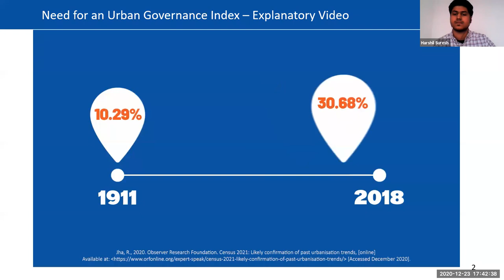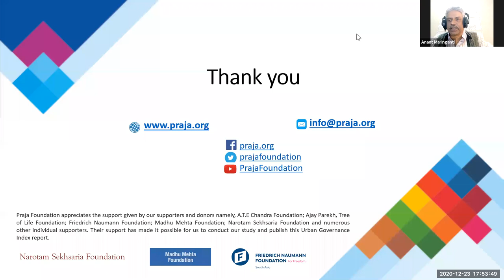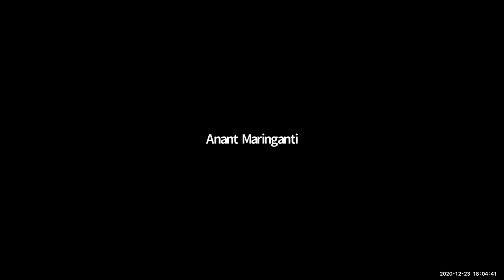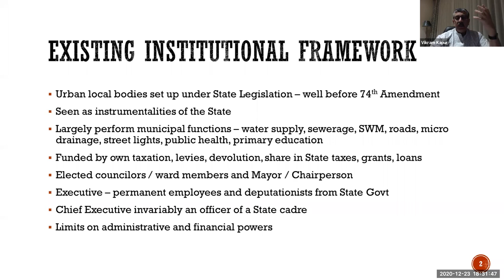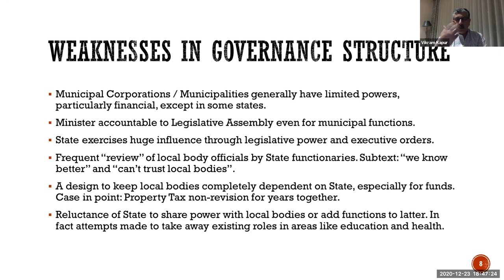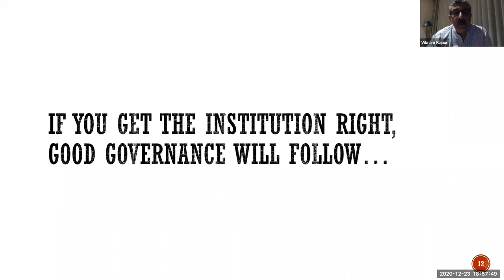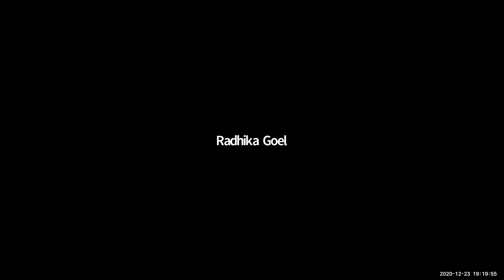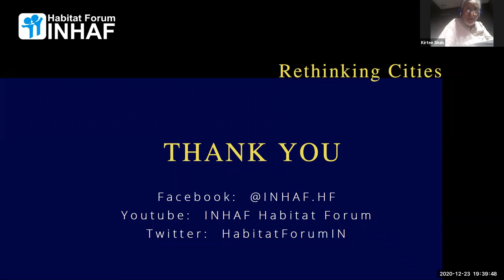Rethinking Cities: Municipal Governance: Role of the Elected and Executive-2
Title: Municipal Governance: Role of the Elected and Executive-2

Speakers-
Dr Anant Maringanti- Director, Hyderabad Urban Lab
Bikash Ranjan Bhattacharya- Member of Parliament, Rajya Sabha |  Ex-Mayor, Kolkata
Soumini Jain- Ex-Mayor, Kochi Municipal Corporation
Pushpavalli R- Ex-Deputy Mayor, Mysore
Vikram Kapur- Additional Chief Secretary, Tourism, Culture & Religious Endowments Department, Government of Tamil Nadu
Harshil Suresh- Project Officer, Praja Foundation